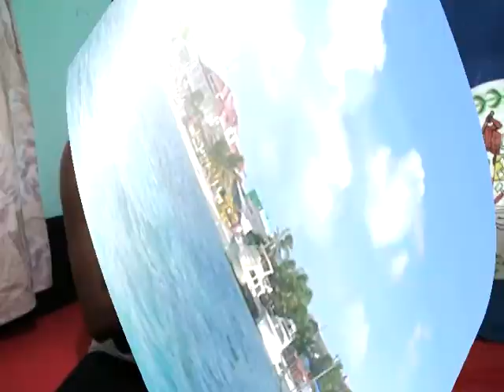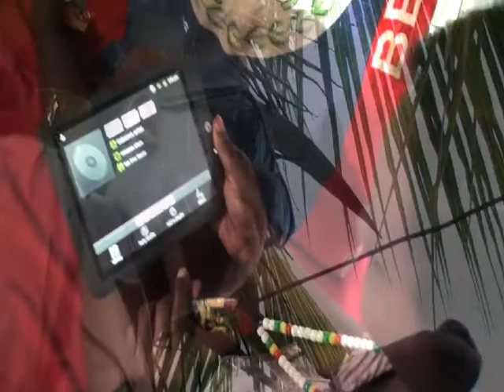Run Ova - Jr. Deizel ft. T.Y. & DaWahn Salaam - Official Music Video by Mastahpeace Productions